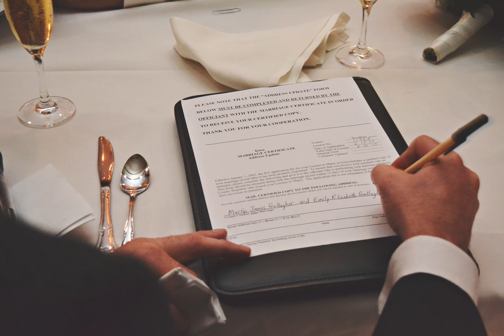Marty & Emily's Wedding Slideshow